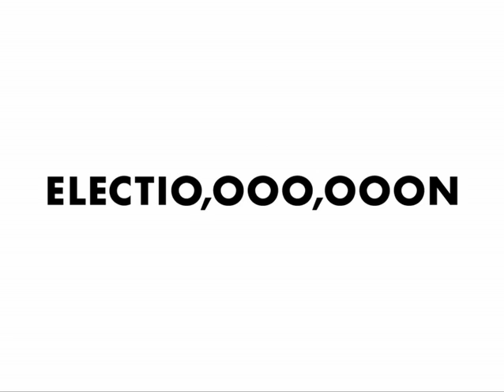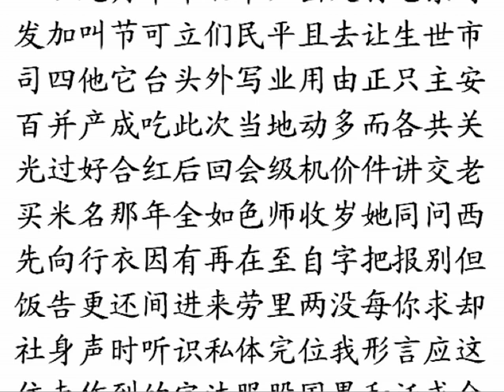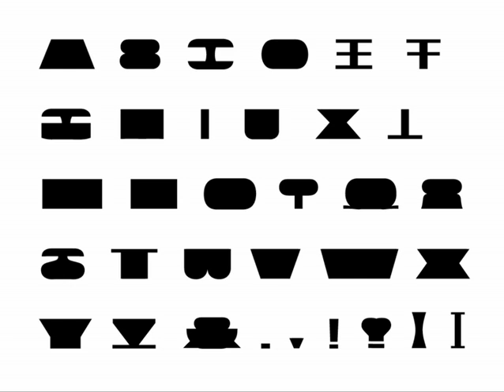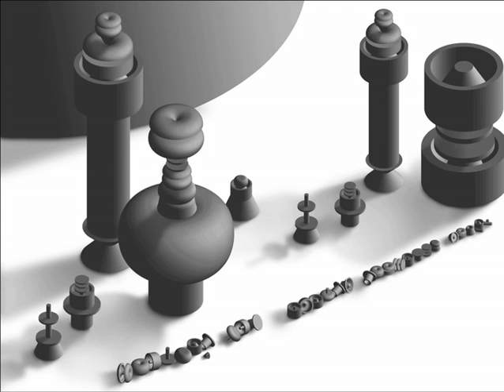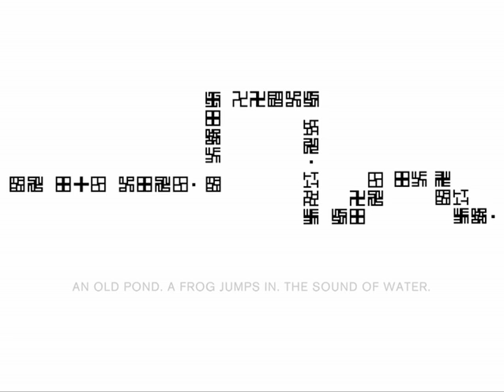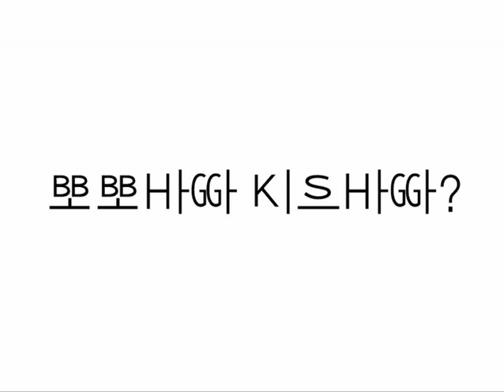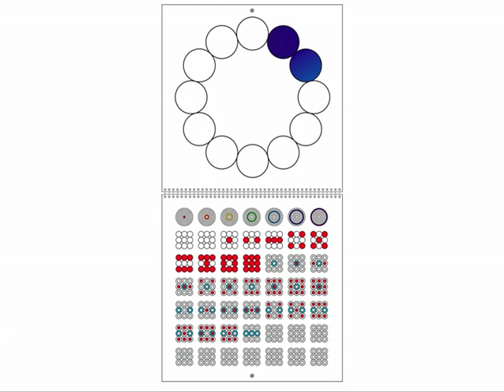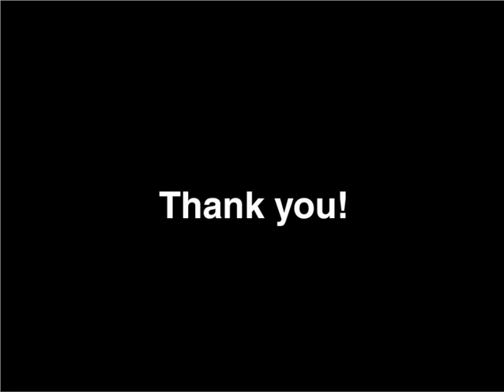Ji Lee Uncut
TDC Uncut series.  Ji Lee, an independent designer / creative director at Google Creative Lab, sharea his experience of growing up in different cultures, the challenges of communicating in several languages, and how this has shaped his interest in communication and playing with type and alternate alphabets. This talk "“Revolving and Evolving: Typographic Experiments of a Cultural Orphan" was recorded at Type Directors Club on October 6, 2010.